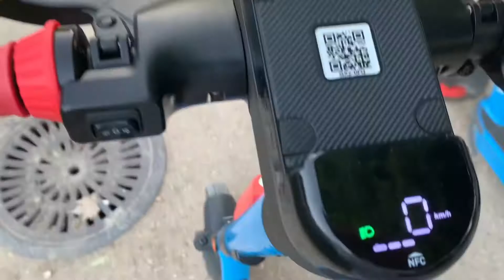Merci 🙏🏻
Merci à tout ceux qui m’on souhaiter mon anniversaire sa m’a fait chaud au cœur et je remercie aussi La Zerre pour cette soirée 🙏🏻❤️